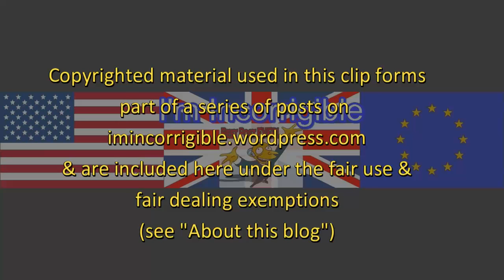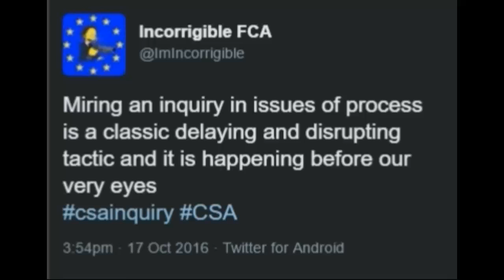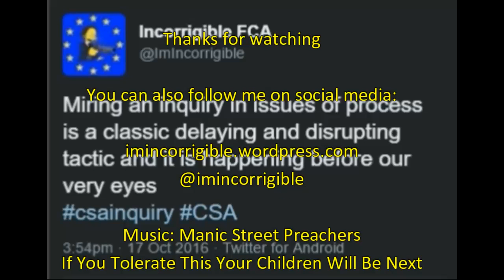Should the CSA Inquiry be "scaled back"? (Incl. MPs questions to Amber Rudd)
Daily Politics & BBC Parliament 17 October 2016